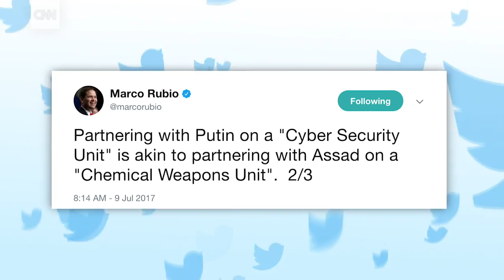GOP senators ridicule Trump proposal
Senators Lindsey Graham (R-SC), John McCain (R-AZ) and Marco Rubio (R-FL) ridiculed Trump's proposed US-Russia cybersecurity unit to combat election interference.